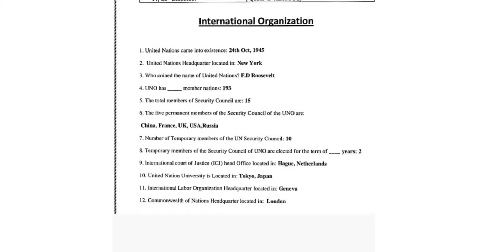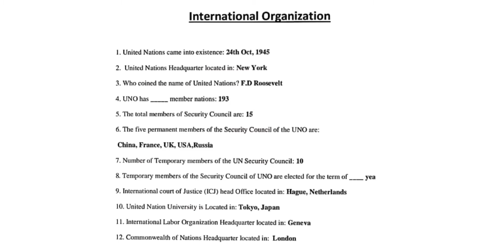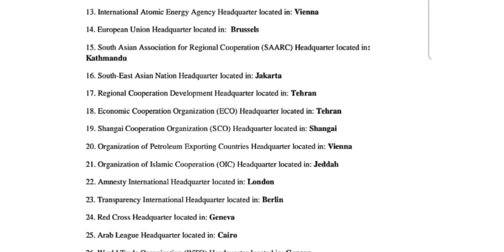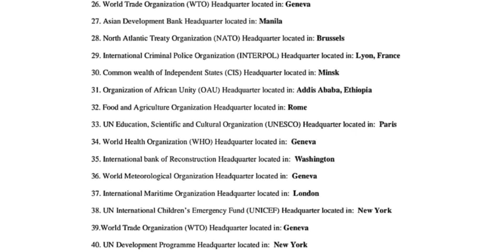lecture 10#International organization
organization of the world,international organization